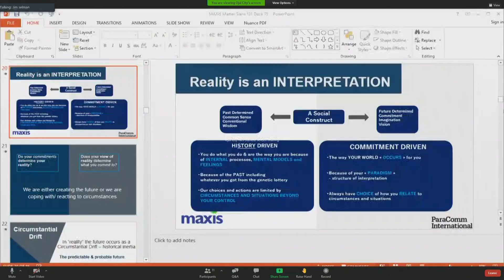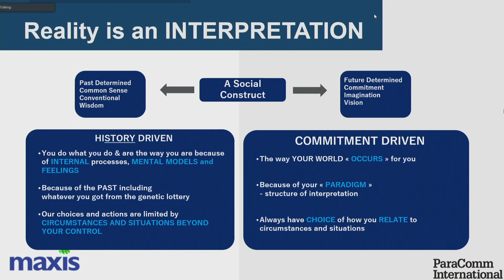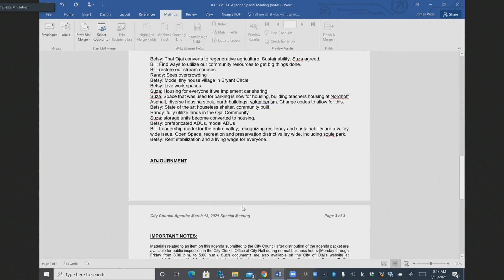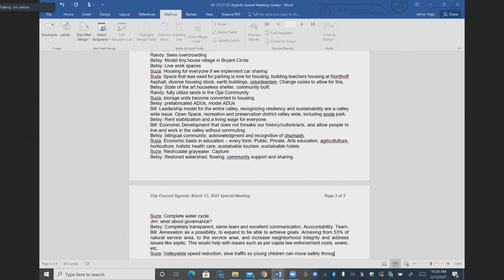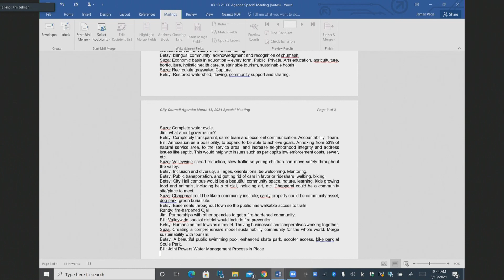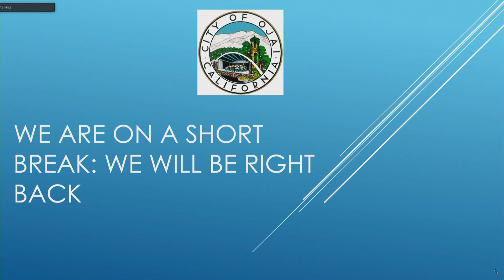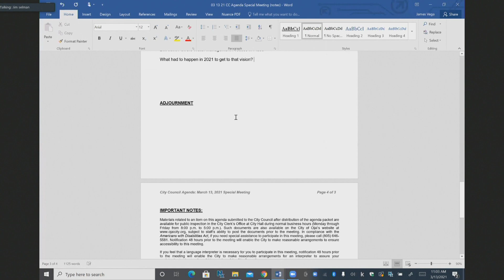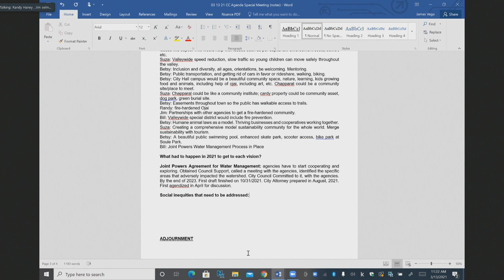March 13, 2021 Ojai City Council Special Meeting Workshop